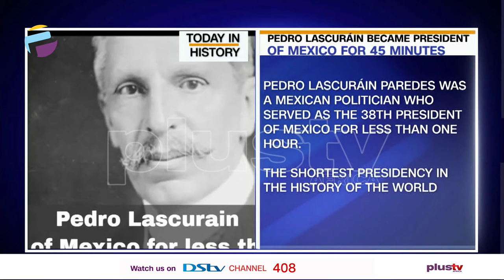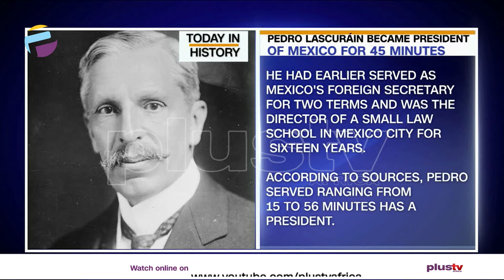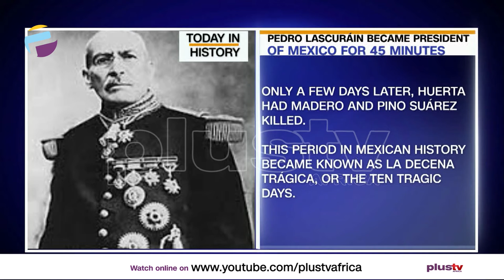Today in History - February 19Th | THE BREAKFAST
Join Us To Know What Happened On This Day In History - February 19Th
Pedro Lascurain Became President of Mexico for 45 Mins
Tiger Woods Apologizes for Extramarital Affairs